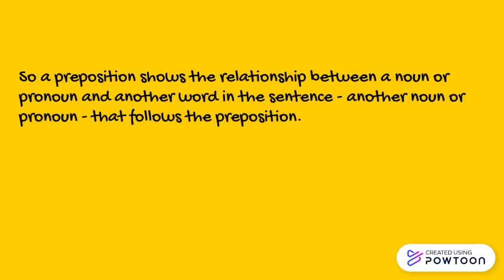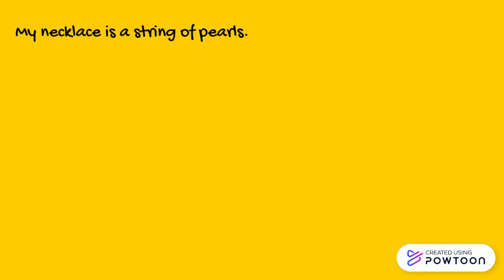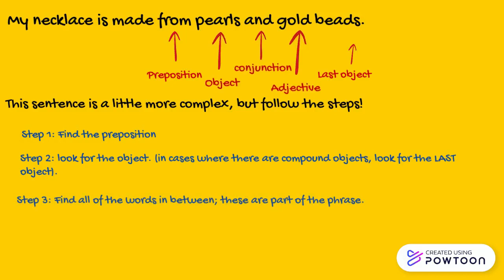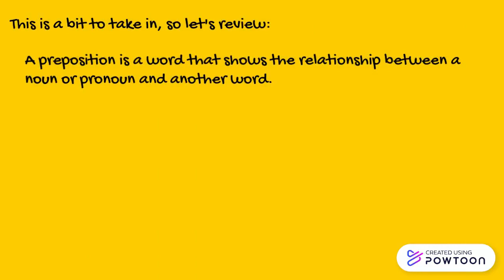RPhrases 1: Prepositions and Prepositional Phrases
A look at prepositions and prepositional phrases.-- Created using Powtoon -- Free sign up -- Create animated videos and animated presentations for free.  PowToon is a free tool that allows you to develop cool animated clips and animated presentations for your website, office meeting, sales pitch, nonprofit fundraiser, product launch, video resume, or anything else you could use an animated explainer video. PowToon's animation templates help you create animated presentations and animated explainer videos from scratch.  Anyone can produce awesome animations quickly with PowToon, without the cost or hassle other professional animation services require.